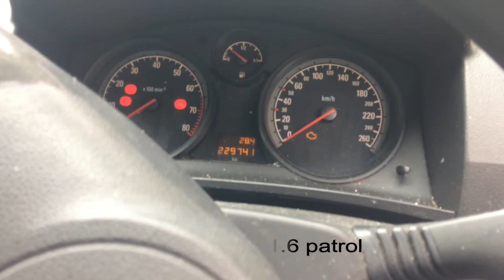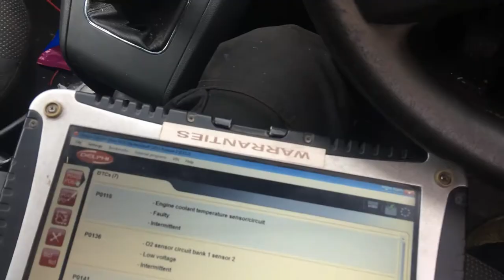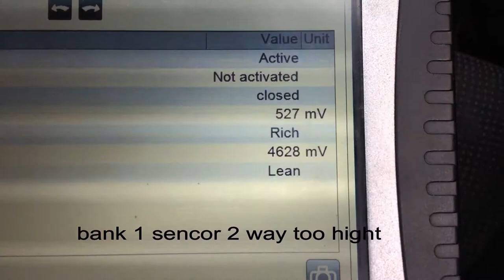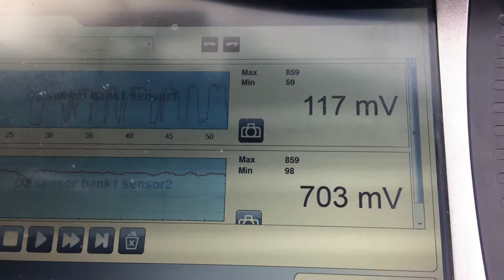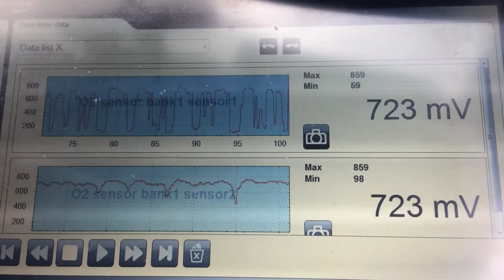Opel zafira P0136 emission problem YouTube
opel zafira P0136 emision problem ame motors how to fix 02 sensor after cat converter